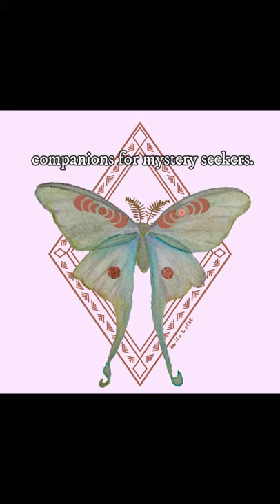luna moth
Another for the Witch's Familiar series!